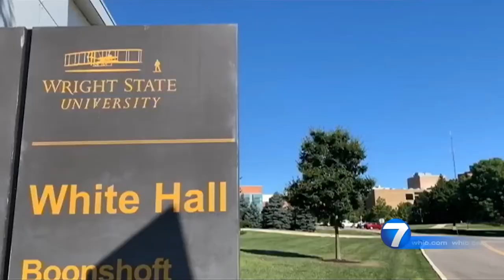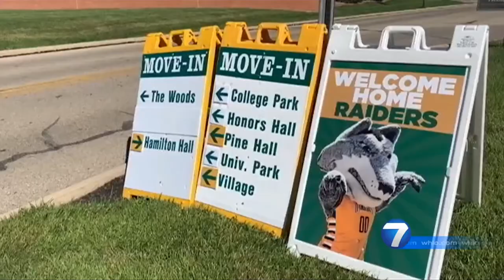WHIO: Wright State welcomes residential students to campus